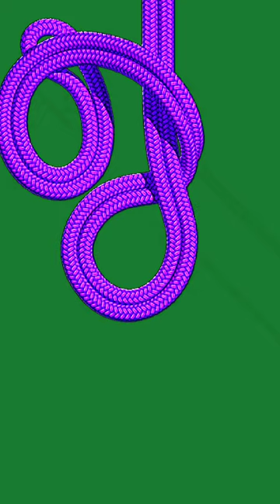knots। rope knots। adjustable hitch#shorts#shortvideo#short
green screen cartoons

basic knots,best knots,best survival knots,camping knots,essential knots,how to tie,how to tie a knot,how to tie knot,how to tie two strings together,knots for camping,knots to know,knots you need to know,most usefull knots in life,rope knots hacks,tying knots,मछली पकड़ने की गांठ,quick release knot,quick release knot tying tutorial,easy way to tie towing knot